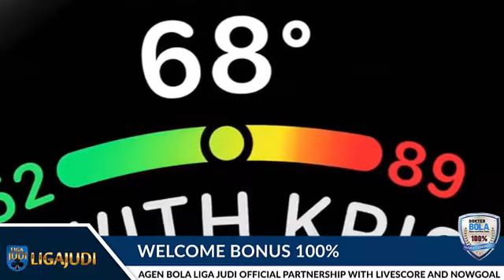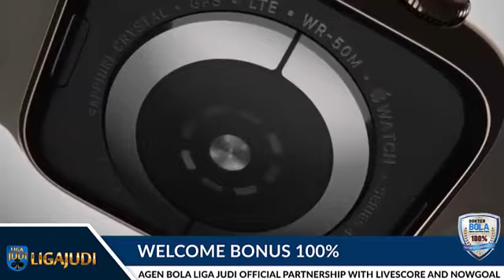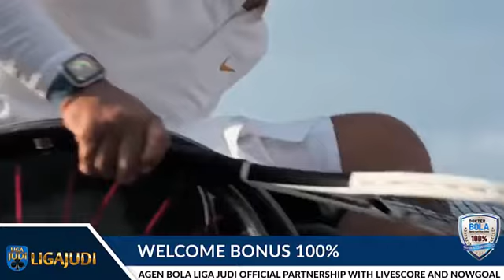Apple Watch Seri 4 - Agen Bola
Apple Watch Seri 4 hadir dengan layar OLED berukuran lebih besar, dalam dua opsi ukuran 30 persen lebih besar dari generasi sebelumnya, yaitu 40 dan 44 milimeter. Sementara itu, generasi sebelumnya ditawarkan dalam opsi ukuran layar 38 dan 42 milimeter.

10% BONUS 1st Deposit Poker8Liga

Minimal Deposit 25rb

DAFTAR sekarang dan MENANGKAN HADIAH INSTAN 500rb (Raffle Draw)

BBM: D8D69FFC
Line: Ligabet